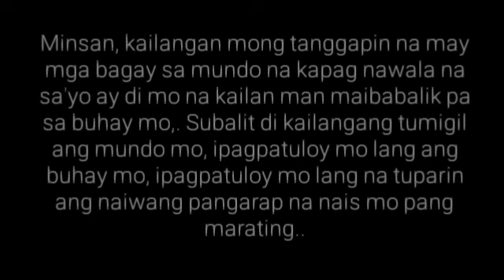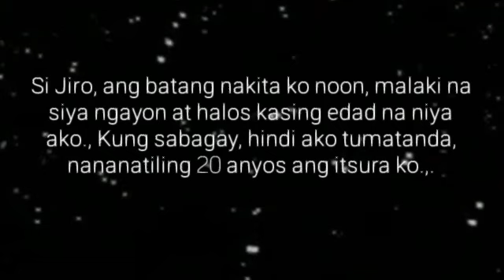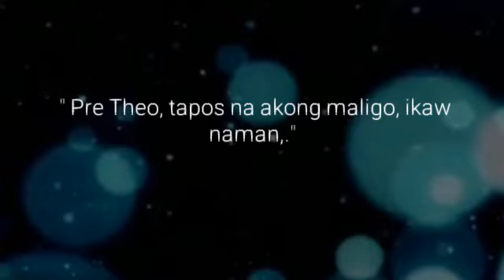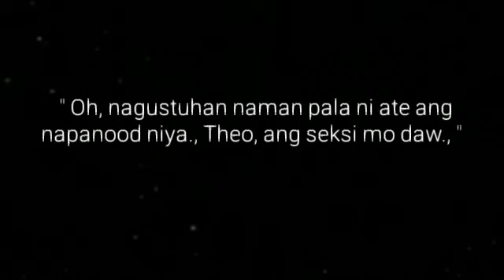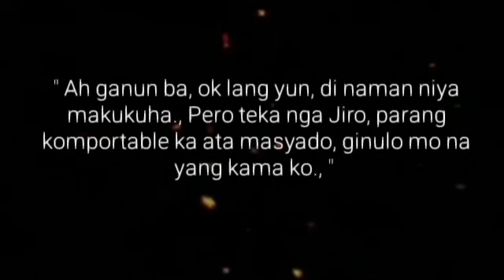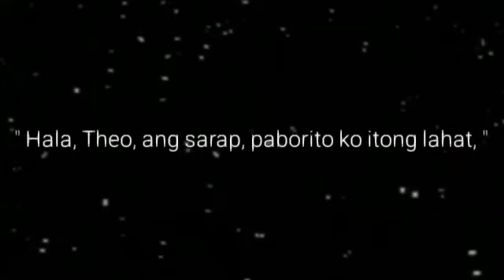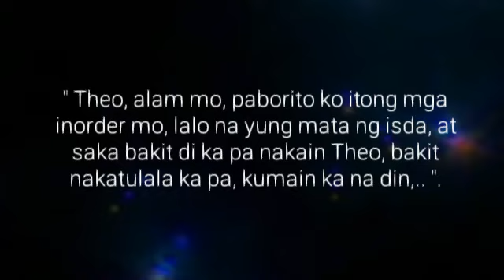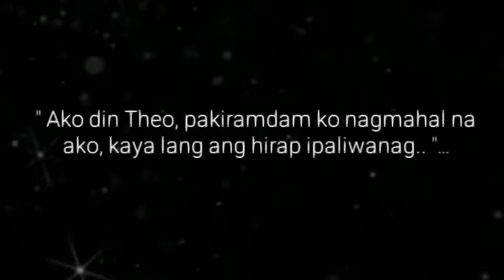BOSO | Ep.4 | TALIKOD | Big Boss Lakan Stories | Pinoy BL Story